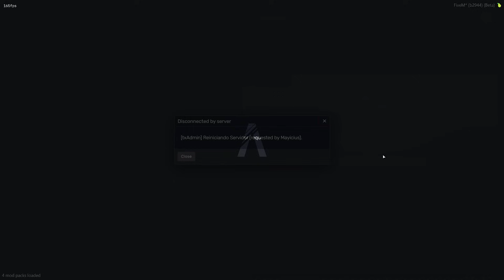El ROBO mas RANDOM de todo MARBELLA VICE (SALE MAL) | Marbella vice 2 | cap #11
ROBAMOS una joyería, pero no sale como esperábamos.

¡No te pierdas los mejores streams cómo este en Twitch! 😱

 𝑬𝒅𝒊𝒄𝒊𝒐́𝒏 𝒚 𝒈𝒆𝒔𝒕𝒊𝒐́𝒏 𝒅𝒆 𝒄𝒐𝒏𝒕𝒆𝒏𝒊𝒅𝒐 𝒑𝒐𝒓 𝒅𝒆𝒊𝒑𝒆